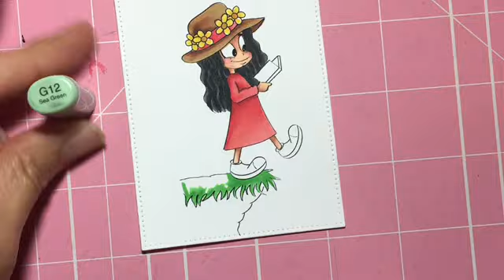Olivia - Speed Copic Coloring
Olivia Image
Sasayaki Glitter Stamps

Materials Used:

Neenah 80lb Solar White Cardstock